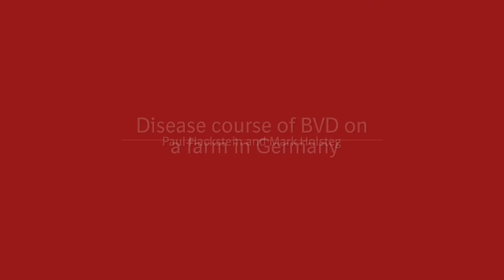Dealing with the BVD Virus: a Farmer’s story (Subtitles Available)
Dealing with the BVD Virus: a Farmer’s story

Mr. Paul Hackstein and Dr. Mark Holsteg

BVD can strike at any time. We hear directly from Mr. Hackstein, a farm owner in Wachtendonk, Germany, about his experience with BVD. We also hear from his veterinarian, Dr. Holsteg on the BVD outbreak and lessons learned from the experience.